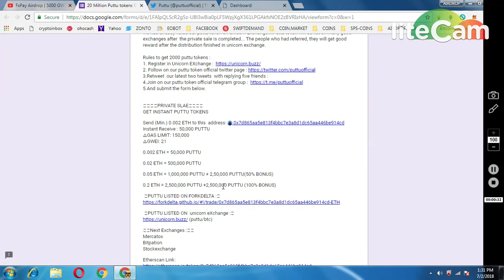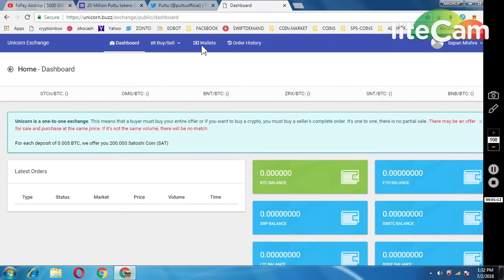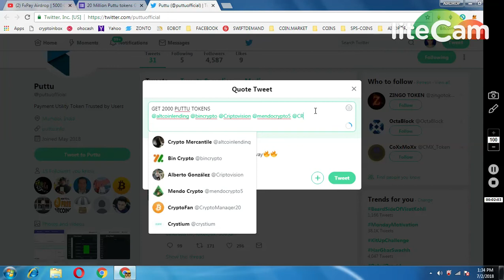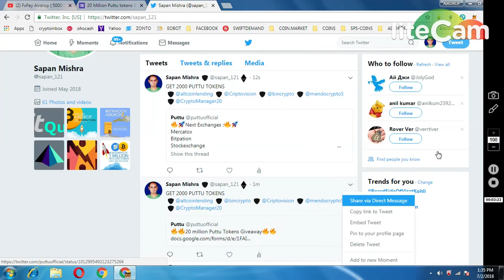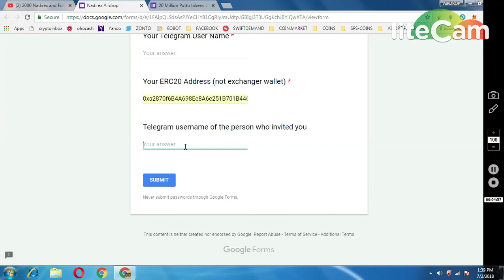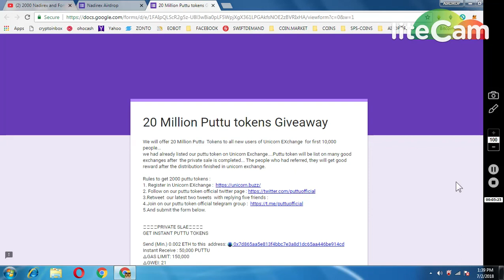2000 PUTTU TOKENS(LISTED UNICORN EXCHNG)|| 2000 NADIREX(NADX) TOKENS || NEW AIRDROP